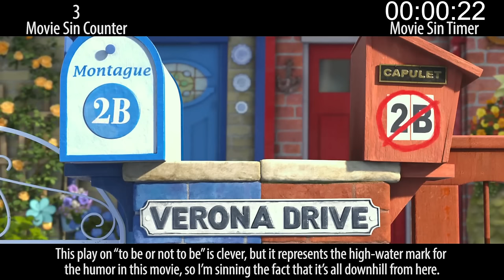Everything Wrong With Gnomeo & Juliet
Can you believe they made another one of these things? Anyway... with the new one coming soon, we went looking for sins in the first one and... found a metric ton of them. So many sins.

Thursday: Adventure/Mystery sins.